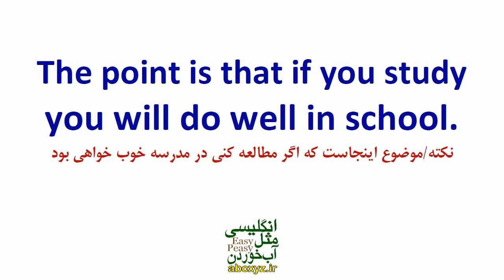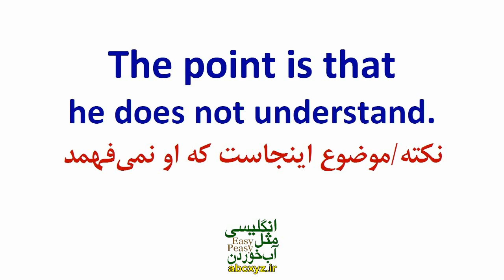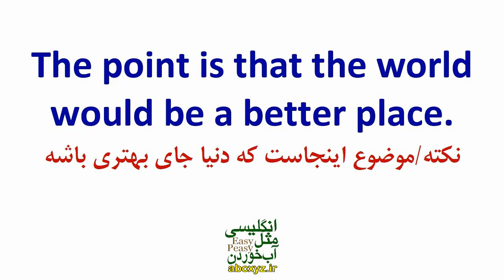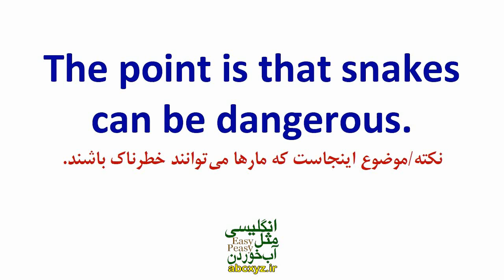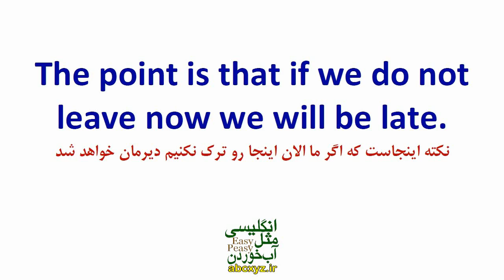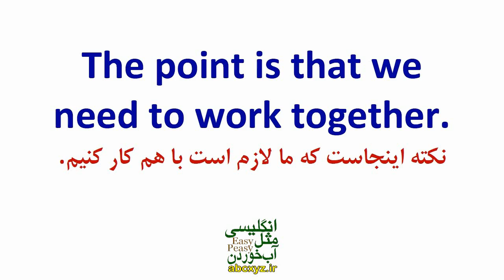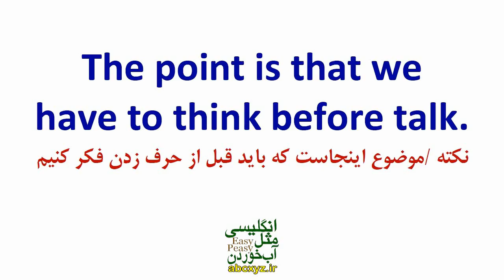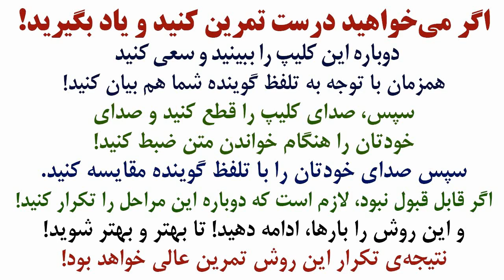چطوری بگیم؟ با اصطلاح کاربردی نکته/ موضوع اینجاست که در انگلیسی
چطوری بگیم؟ با اصطلاح کاربردی نکته/ موضوع اینجاست که در